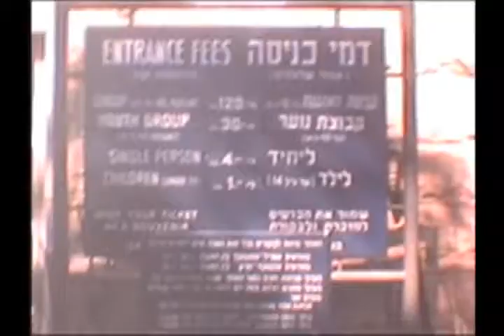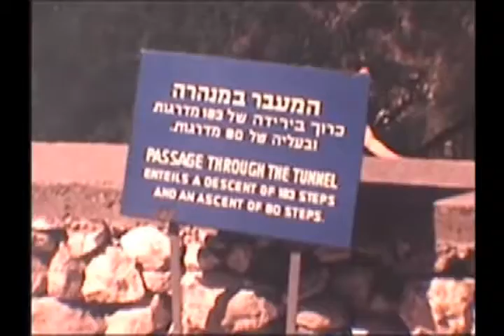kevin m. kirker - ''that's my way of keeping track of time''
Inspired by Miki Higashino, Tim Christensen, Tatsuro Yamashiya, The Beach Boys, The Beatles, Don McLean, Nobuo Uematsu, Yasunori Mitsuda, Samantha Ballard, Amy Turk, Harpsibored, Emily Hopkins, Sean O'Reilly, Joanna Newsom, Mikaela Davis, EllaHarp

you know i never used to drink
but these days it's my only link
to understanding what it is
to cope with loss to feel regret and
my how time has really flown
just yesterday i had someone
these days i have the extra space
in my bed there's a guitar case
that's sleeping where you used to be
oh you know i never used to drink this way

did i just hear a noise at my door?
i go to check but nobody's there

today i found a photograph
of me when i was ten and laughing
oh it's funny how a life can change
from wondering why the sky is grey
into abandoning precaution giving
time away like something
you can get for free
like happiness has just one key
but things aren't always what they seem
cause every failure's once a dream
and mine it still has never changed
i wish to write a song that never fades

i just realized it's new year's eve well
thats's my way of keeping track of time
cause fate has never failed it
seems i always spend this night alone and
wonder where you are and who you plan
on kissing when this year expires leaving in it's wake a trail of memories you can't escape the past i hear, it's just a burden that we'll have to bear

hold a second
someone's at my door
i open up the locks and twist
the doorknob
all to find the girl
whom i am writing this song for
my mouth opens to speak
with tears upon my cheeks, my body says
''hello emma, i'm happy to see you again.''